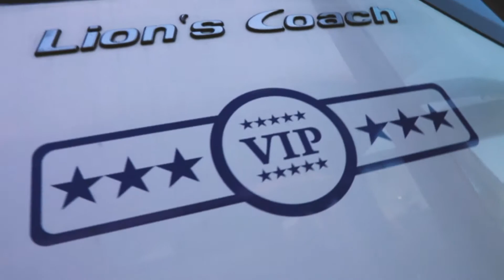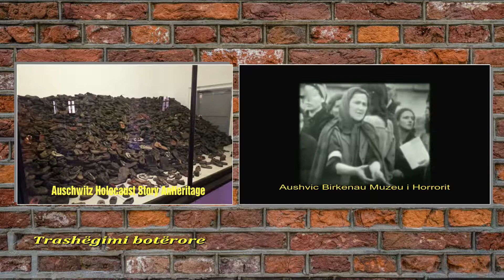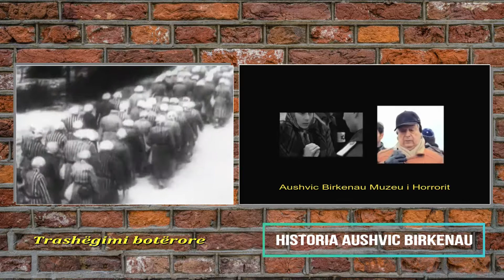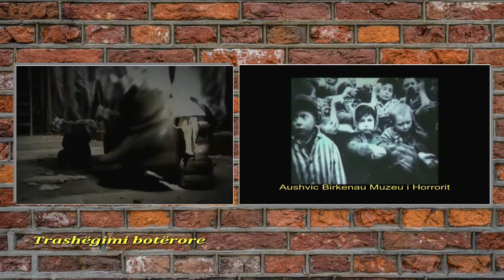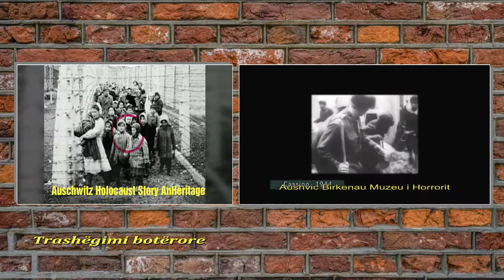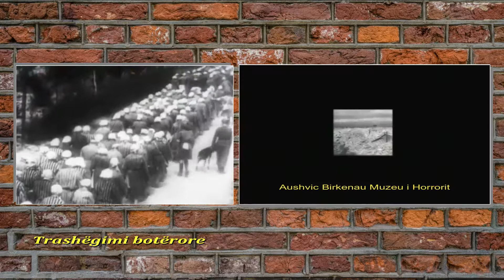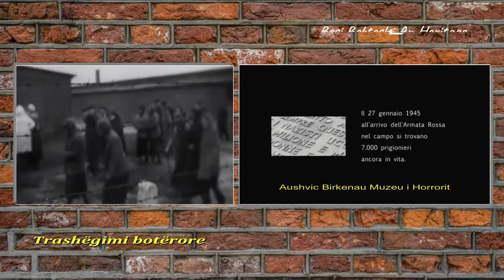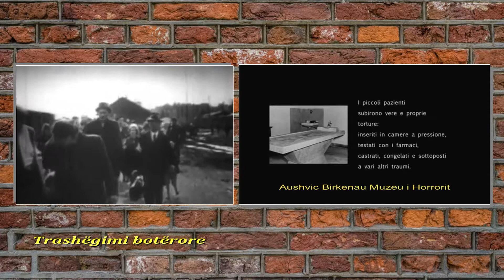Emisioni An Heritage Dt 05.02.2019